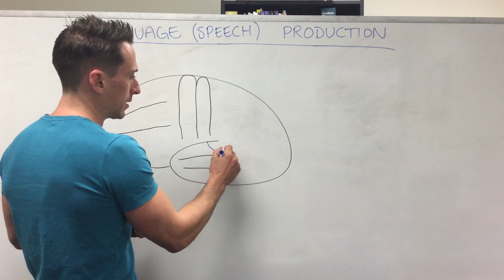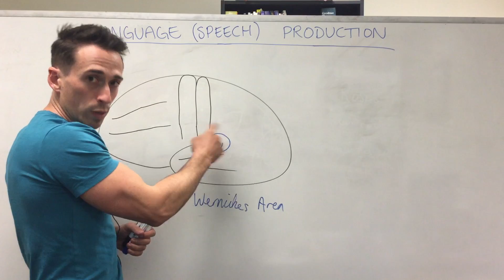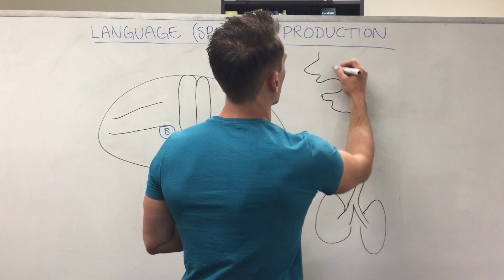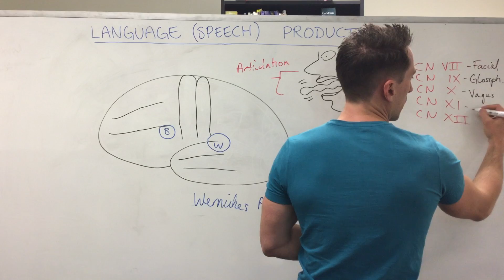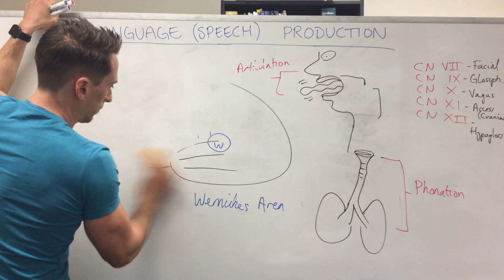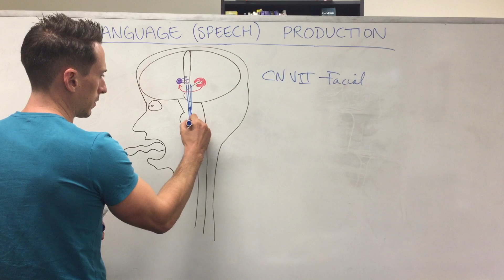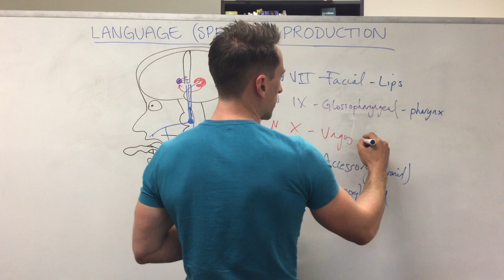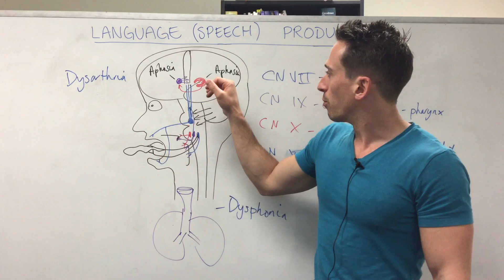Language (Speech) Production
Dr Mike explains how speech is produced in the cortex and transmitted to the muscles of articulation (words) and phonation (sound).